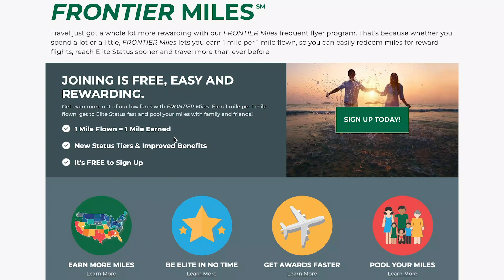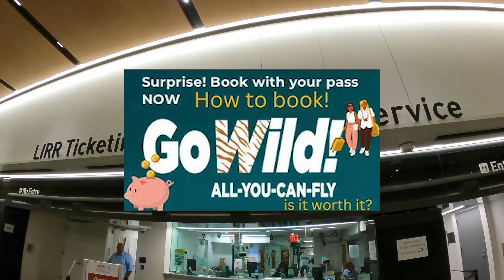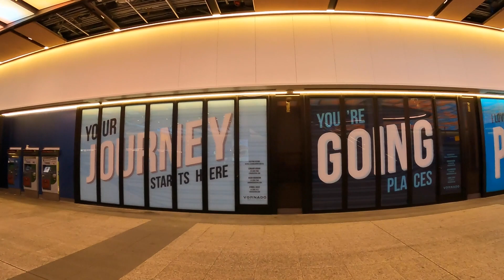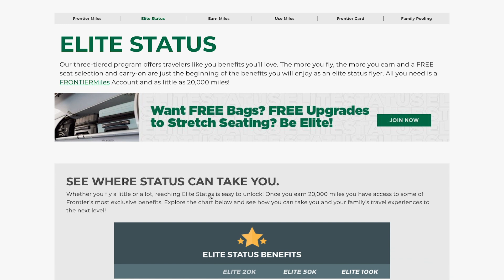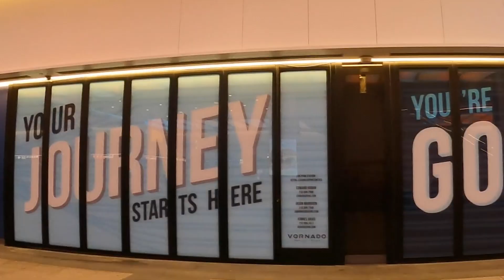Frontier Airlines Pros and Cons Go Wild Unlimited Pass